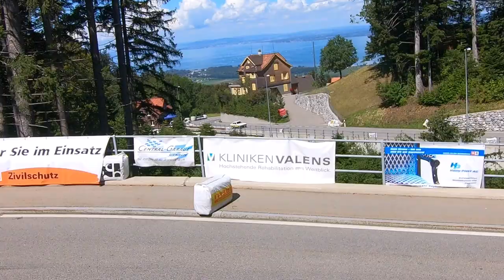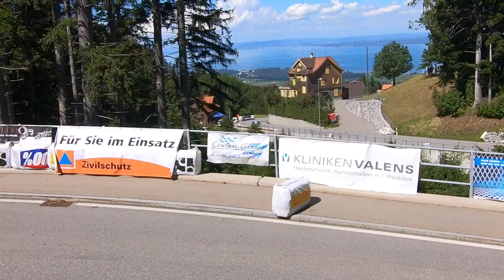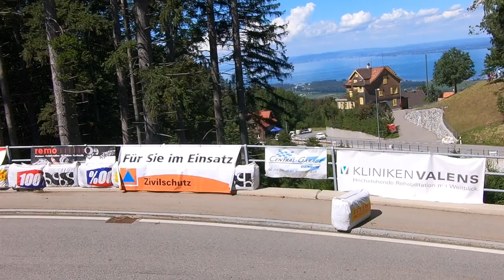Historischer Bergsprint Walzenhausen - Lachen 2022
Fredy Lienhard, Ferrari 333 SP 1995
Eugen Strähl, Sauber C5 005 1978
Peter Sauber, Sauber C1 1970